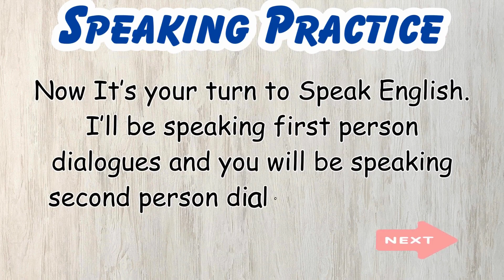Shadowing English Speaking Practice | Listen and Answer with English Conversation Practice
🌟💬 Elevate your English speaking skills with our shadowing practice series! Dive into immersive listening exercises where you'll shadow native speakers, repeating their words and phrases to enhance your pronunciation, intonation, and fluency.

👂🗣️ Engage in dynamic conversations, interviews, and dialogues covering a variety of topics and scenarios. Practice active listening and respond to prompts, questions, and statements to reinforce your comprehension and speaking abilities.

With regular practice and dedication, you'll improve your English proficiency and confidence in speaking. Let's embark on this language-learning journey together! ShadowingPractice EnglishSpeaking ConversationPractice LanguageLearning 🌟🎙️